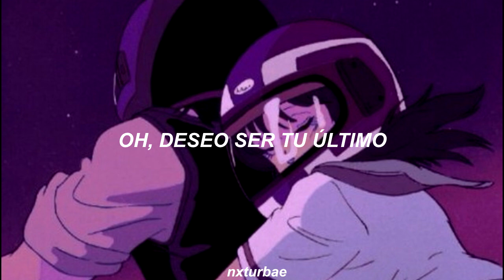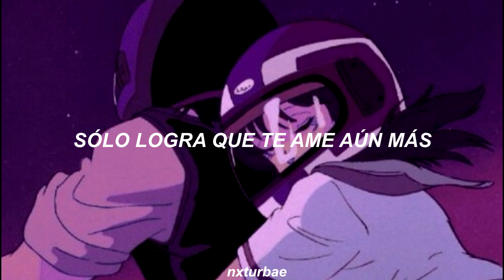OFFONOFF ft MISO, TABLO – cigarette (SUB ESP)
cigarette by OFFONOFF, subtítulos en español traidos por kidcito.